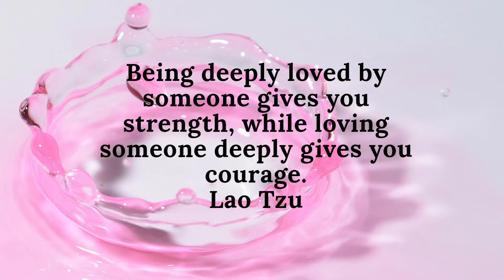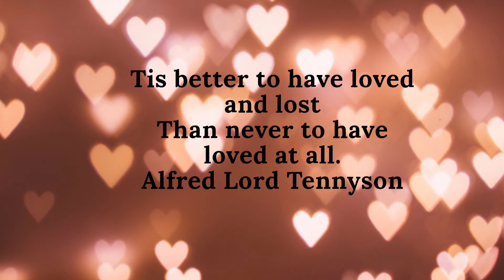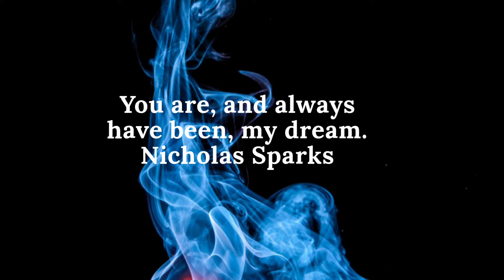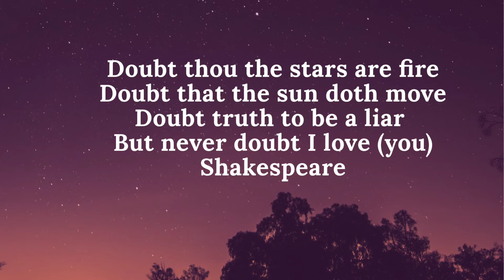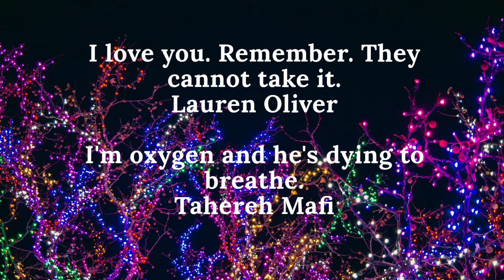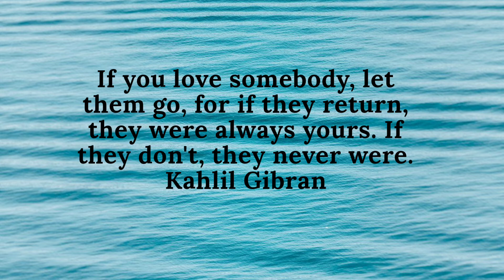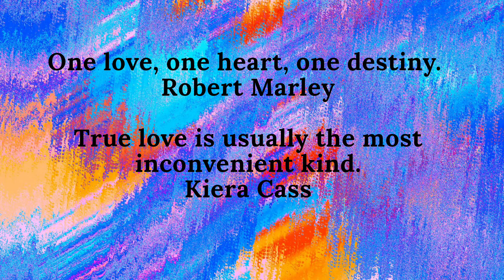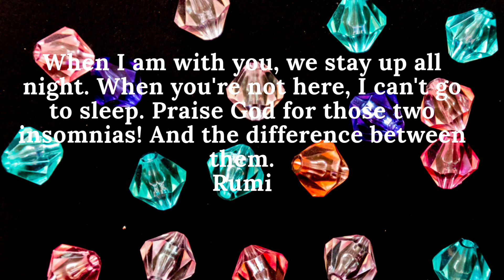Romantic Love Quotes | Valentine's Day Messages for Lovers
Collection of 30+ famous love quotes and sayings: some romantic, some gush-worthy, some downright sweet and some thought-provoking. Enjoy!